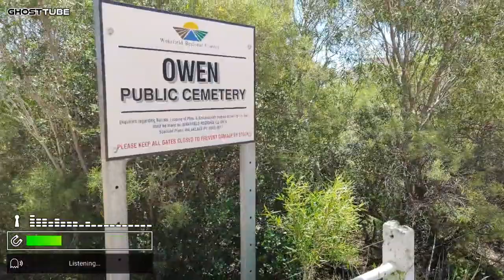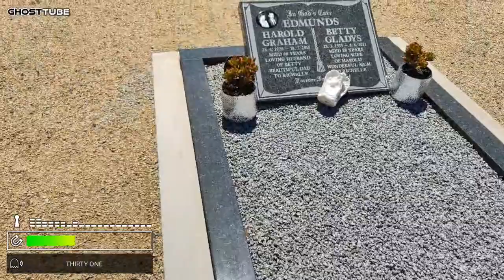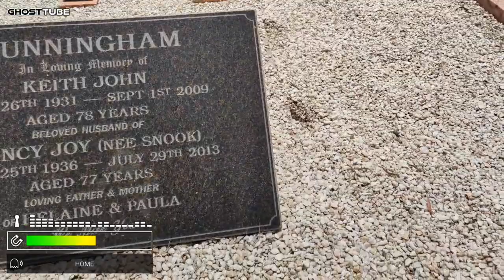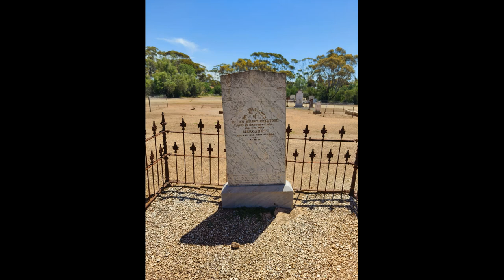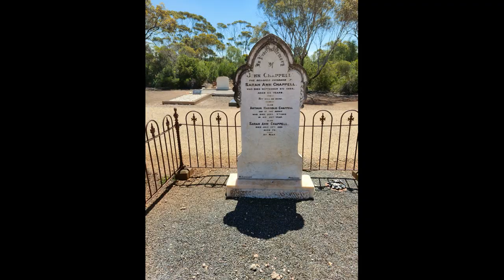Owen Cemetery surprised us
Owen is a rural community in the heart of the Adelaide Plains. Owen is 150ft above sea-level and receives a reliable 416 mm of rain annually and was first settled in about 1865. It is about 80 km north of Adelaide in South Australia and is approximately 30 minutes by road to the nearest main regional centre of Gawler. It is in the Wakefield Regional Council. There was a second railway siding about northwest of the Government Town of Owen named Woods. The small village by this station is now considered to be part of Owen. At the 2011 census, Owen had a population of 272.The town services a small community of 634 people who live in the town and the surrounding postcode area. For a small town, Owen is very well serviced having a community Church, post office, bowling club, Senior Citizen's Club, a circuit Doctor, Country Fire Service station, primary school, public swimming baths, a hotel, a grocery/deli, children's playgrounds and a golf course. In its heyday in the 1950s, Owen also had a bank, police station, drapery and a butcher.The countryside surrounding Owen was once largely given over to sheep and cattle grazing. However, since the early 1990s the area has become better known for cropping . The Adelaide-Balaklava broad-gauge railway line passed through Owen and the railway yard is marked by a series of massive concrete grain silos typical of this region. The town's other main feature is a typical 1940s large concrete water tower of 98ft in height.